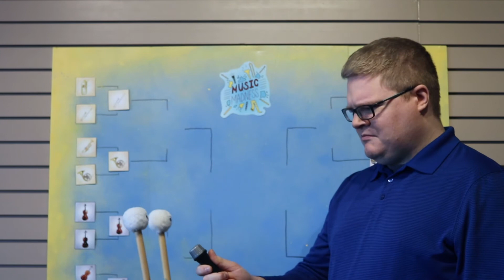Music Madness 2020: Snare VS Timpani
Trombone took down French Horn---can you believe it?! Tonight, it's Snare VS Timpani!